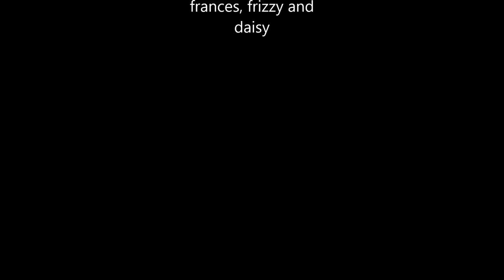Boss the Border Collie working sheepdog learning whistle commands in training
boss the border collie working  sheepdog 20 months learning whistle commands.. after 5 days on the whistle..